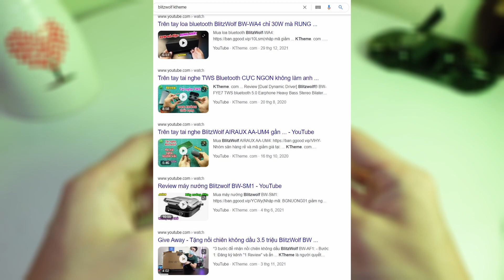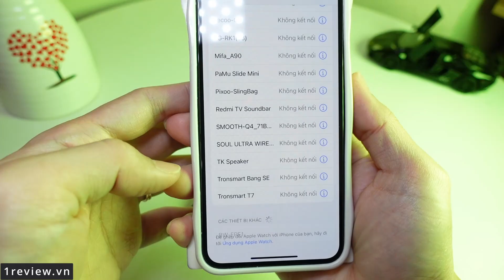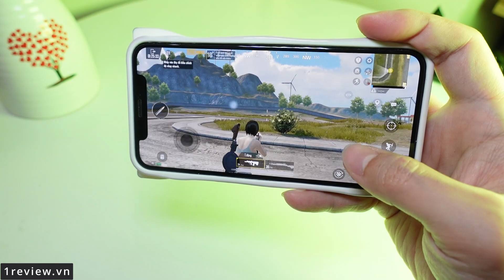Trên tay tai nghe bluetooth BlitzWolf BW-FPE1 rẻ có NGON không?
(Flash deal price: $19.49)

BlitzWolf® BW-FPE1 TWS bluetooth Earphone 1.7CM Ultra Thin Portable Earbuds 13mm Large Driver HiFi Stereo ENC HD Mic Half in Ear Headphone
13mm Large Dynamic Driver-- Stunning bass and balanced frequency immerse yourself in top-end auditory feast.
Half-in Ear Structure-- Match every ear via stable, snug and secure fit.
ENC Dual Microphones-- Reduce ambient noise, deliver the sound details clearly.
Portable, Ultra-light Weight- Unrivalled hollow design, metal oxidation process cover present fashionable aesthetics sense.